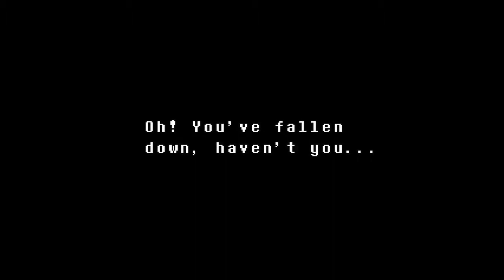Couch CoOp-Undertale part 13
Man, don't you hate it when you walk through the rain with your friends and all of a sudden, RAINING SPEAR DEATH?